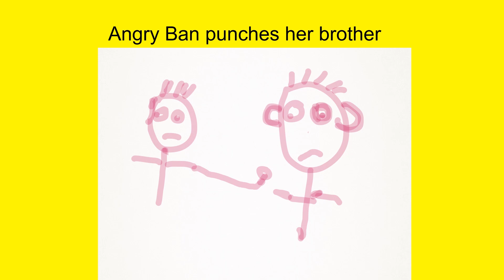Nyo Nyo Angry Ban